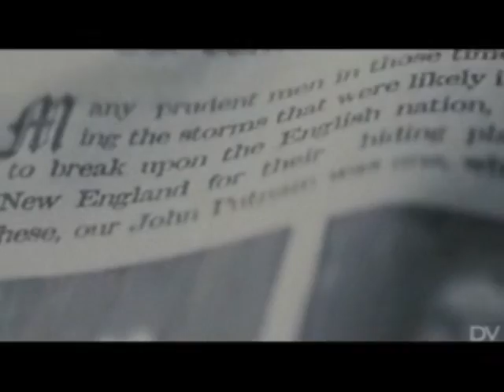The Covenant: Series Credits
I really enjoyed the movie, and I thought all the characters had all the characters could be developed more so I came up with the idea of possibly having a virtual series for it.

Caleb is struggling to come to terms with all his extra powers, whilst trying to fight its addictive nature. Pogue is trying to find a way to tell Kate who he really is as he waits for his Ascension. Reid is as troublesome as ever and Tyler is hiding a secret that could shake the group to its entire core. Meanwhile, Sarah's dreams don't seem to have stopped and what really did become of Chase...is he still out there and if so will he return?